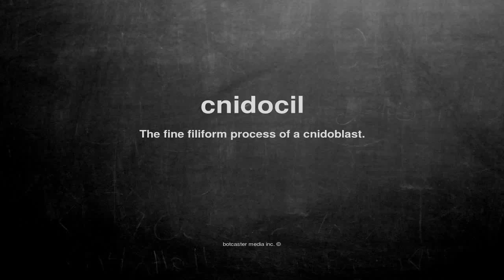What does cnidocil mean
What does cnidocil mean in English?